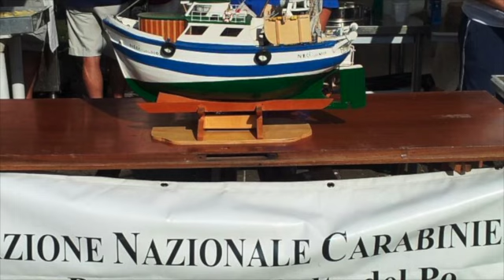PROUD TO BE CIOSOTI:La marineria CIOSOTA porta la sagra del pesce ai terremotati di San Possidonio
I pescatori di Chioggia malgrado la loro situazione economica pessima, per dire poco, hanno voluto dare il loro piccolo contributo portando il pesce, la cultura  e la tradizione della solidarietà ciosota a chi, come dicono loro stessi, in questo momento sta ancora peggio. Grazie a tutti gli amici pescatori che hanno dimostrato un cuore GRANDE, grazie